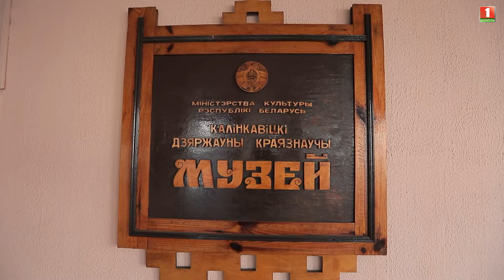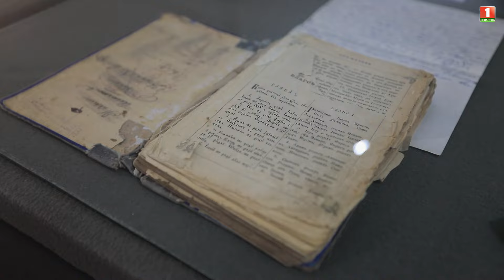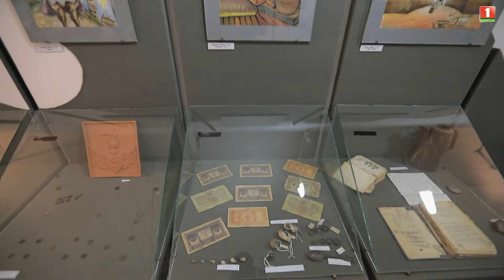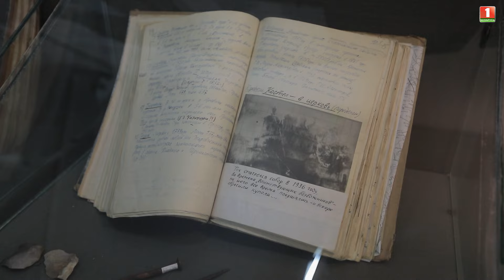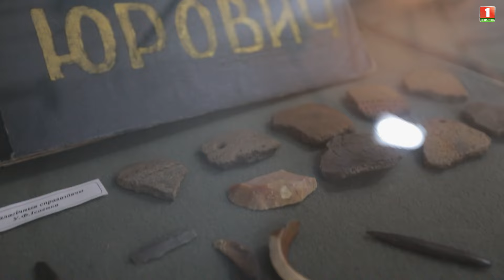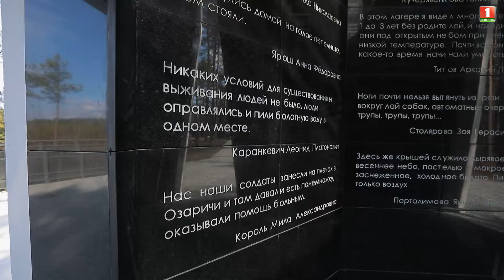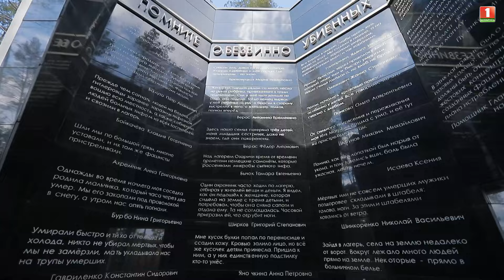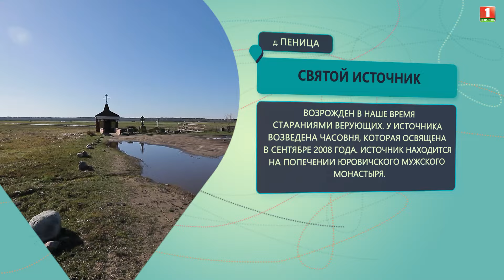Калинковичский район | Минская область | МАРШРУТ ПОСТРОЕН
Смотрите в новом выпуске проекта "Маршрут построен":

00:00 — Начало.
01:33 — Краеведческий музей Калинковичей.
07:33 — Стоянка первобытного человека в Юровичах.
10:45 — Мемориальный комплекс Озаричи.
17:36 — Святой источник в деревне Пеница.
19:00 — Агроусадьба в деревне Ситня.

Отдыхайте, узнавайте Беларусь и окунайтесь в историю вместе с нами!